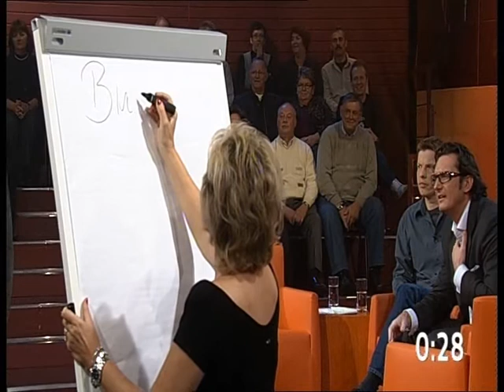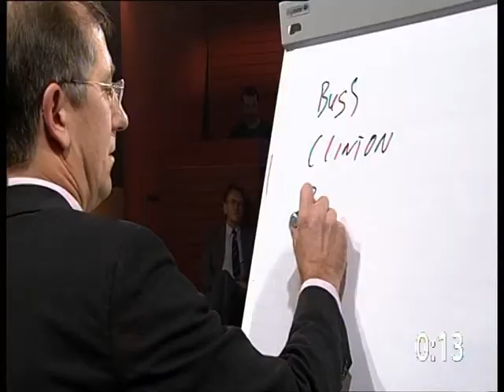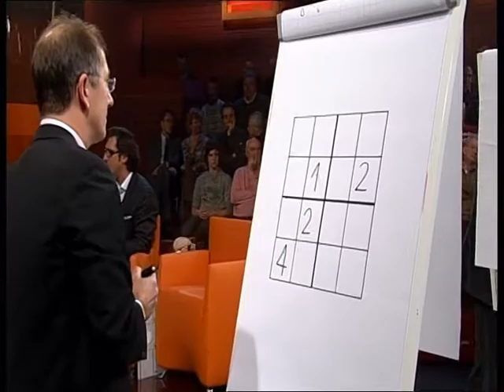OG Dellings Woche Teil2